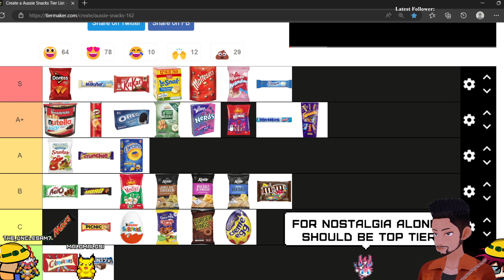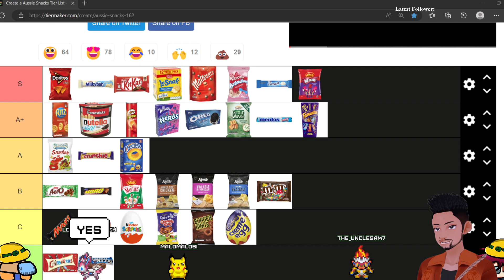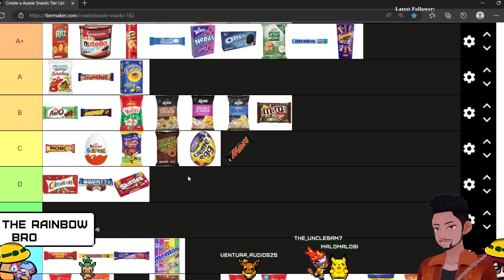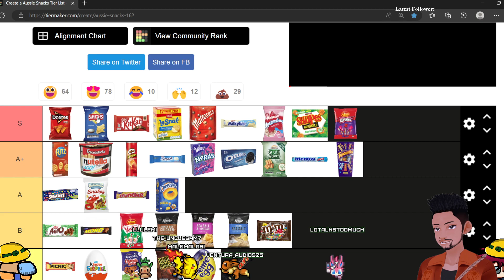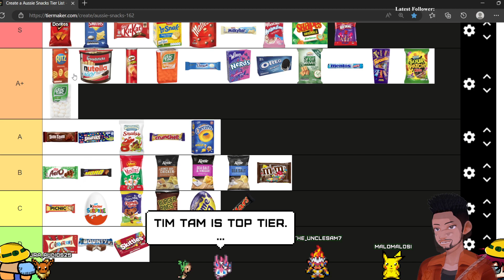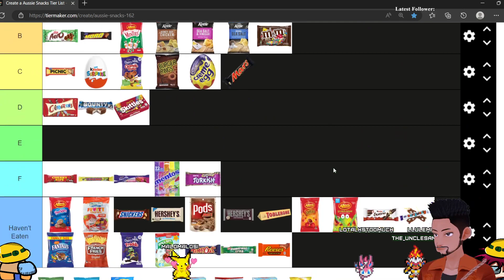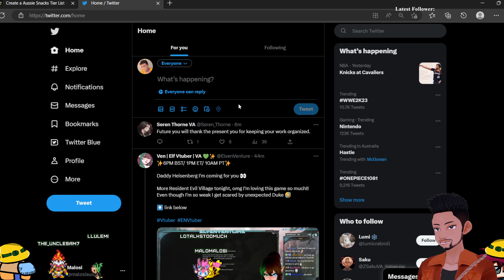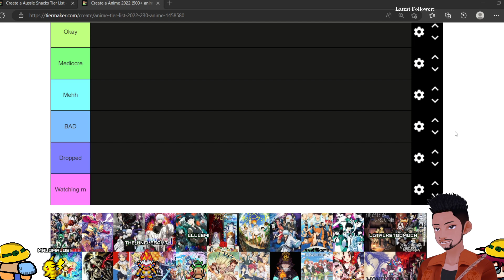Finishing Audio thumbnail + Tier listing stoof!